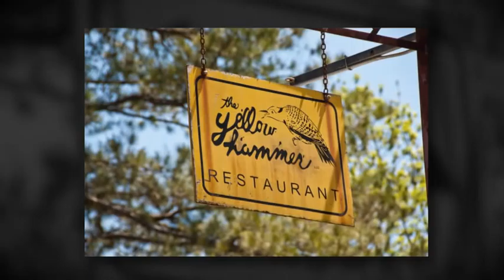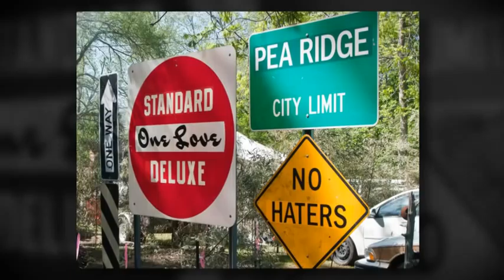11th Annual Old 280 Boogie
04/16/2011, Waverly, AL.